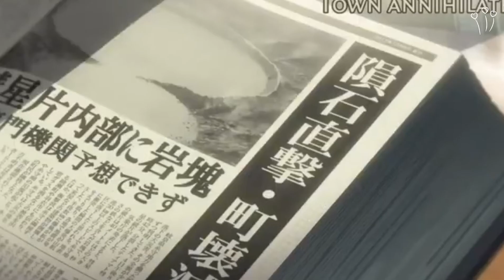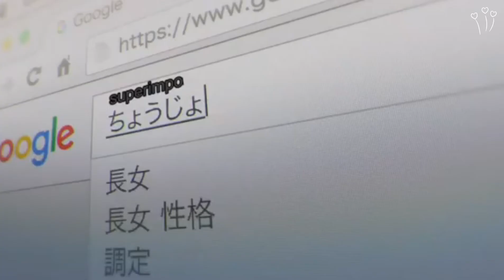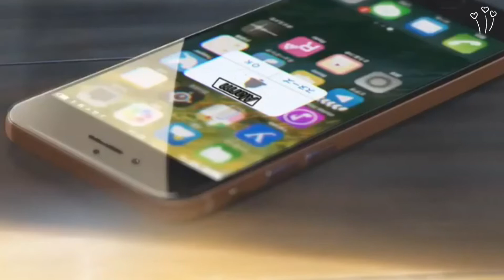Anime food aesthetic ASMR~Part 8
💗🤗☁️Send me Super thanks if you like my video ☁️🤗💗